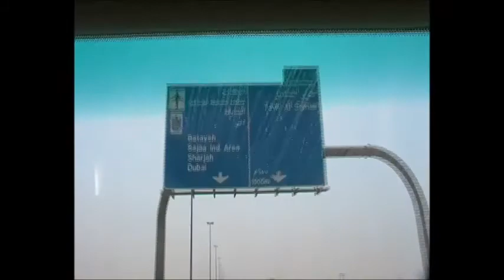DRIVING TO THE STORE TO BUY GIFT VOUCHERS FOR SCAMMERS SOUND EFFECT.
In this sound effect, you will hear the actual sound of a car being driven to a local store, with all the sounds involved. So, you hear the unlocking and locking of the doors and the sound of a person entering and leaving a car. Additionally, you'll hear the indicators being deployed and the sounds of a car changing up the gears as well as idling at traffic lights.

This sound effect has been created in the hope that it will be used by the excellent channels who so beautifully waste the time of telephone scammers. When the scammer asks their 'victim' to drive to the local store and get Google Play gift cards to pay their tax arrears, the person impersonating a victim can use this sound effect.

But anyone can convert this to an MP3 for their soundboard or for their own movie project providing it is for legal use and not for performing a scam.

SCAMS:
Please note that anyone asking you to buy gift vouchers to pay IRS arrears or to pay back money you were 'accidentally sent' is a scammer. Don't fall for it - Put the phone down and let the scam baiting heroes occupy all their 'valuable time.'

IT'S A SLIDESHOW, TOO:
For those not interested in downloading the sound of a car driving, I haven't forgotten about you. For as well as a brilliant sound effect, this is also a fabulous slideshow. I take you on a five minute journey through the United Kingdom, the United Emirates and even the United States. You get to see great video footage and photos of magnificent scenery and some truly wonderful cars.